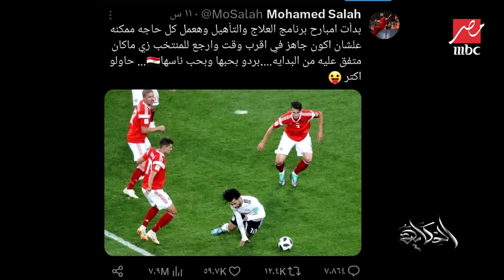الحكاية | صلاح بيتشتم والمنتخب هيدبح.. ومن بديل إمام عاشور؟.. الفيديو الكامل لـ عمرو أديب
دافع عمرو أديب عن محمد صلاح حيال الاتهامات الموجهة له بالتخاذل عن دعم المنتخب في أمم أفريقيا، واستقبل مداخلة هاتفية من مراسل القناة في كوت ديفوار للحديث عن استعدادات المنتخب لمواجهة الكونغو.
برنامج يطل من خلاله الإعلامي عمرو أديب معلقا على أحدث الأخبار السياسية والاجتماعية والاقتصادية والفنية والرياضية التي تحظى باهتمام المتابع المصري والعربي.